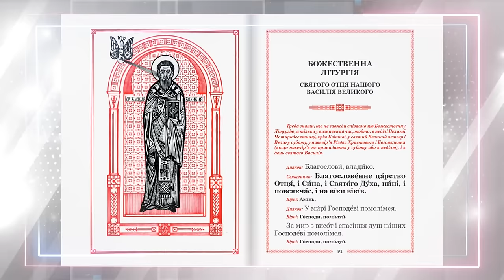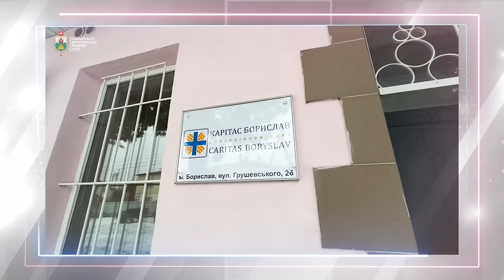Зцілення громад: новий проєкт Патріаршої фундації «Мудра справа». ВідкритаЦерква #53, 01.02.2024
Дізнайтесь про те, ➡︎ 00:00:01 чим живе і як служить Українська Греко-Католицька Церква. Тижневий випуск, в якому ще більше цікавих розмов про життя УГКЦ, інтерв’ю на актуальні теми, цікаві гості та добрі (навіть неочікувані) поради від священників.

У програмі  1 лютого:
4:48⚡️Патріарша фундація «Мудра справа» запустила новий проєкт про відновлення бізнесу.
16:50⚡️Стрітенська свічка. Як освятити і чи береже від біди?
1:20⚡️Головні події із життя УГКЦ.
27:01⚡️Київська Трьохсвятительська духовна семінарія отримала ліцензію МОН України.

Ведучі:
о. Тарас Жеплінський та Віра Вальчук

Поширюйте відео!

Україна молиться!